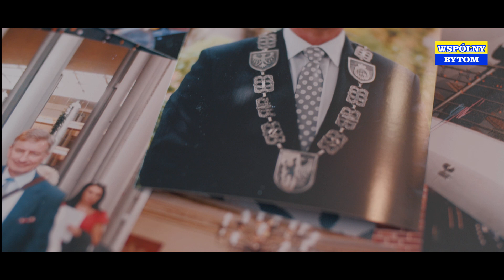Andrzej Wężyk - kandydat na Prezydenta Bytomia 2018